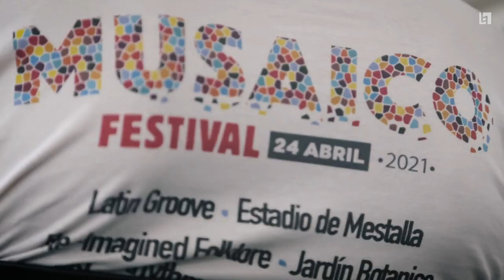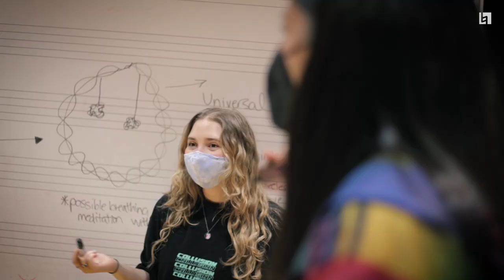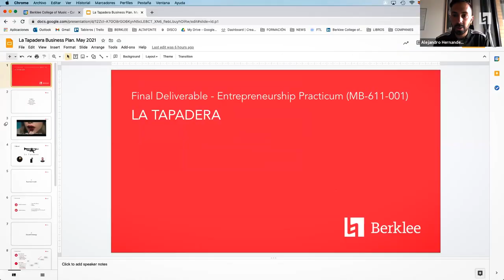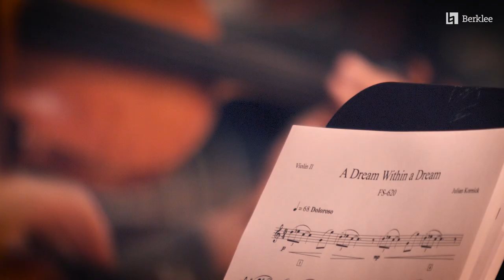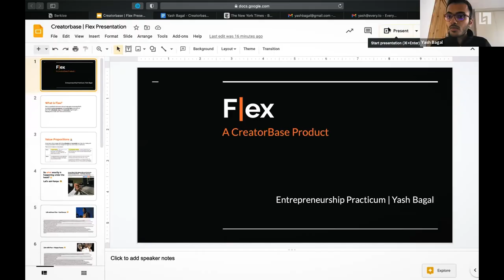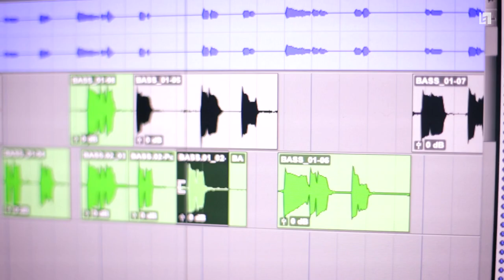Faculty Address to the 2021 Graduating Class, Berklee Valencia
We prepared this special video for the class of 2021 for their virtual graduation ceremony so they could take home an unforgettable memory of their exceptional year at Berklee's campus in Valencia, Spain.

In this video, faculty at the Valencia campus congratulate the students for their achievements and praise them for their hard work, adaptability, courage, and creativity during this academic year.

Faculty: Alf Olofsson, Vicente Ortíz Gimeno, Lucas Martín, Pablo Munguia, Marjorie Scheker, Elysha Zaid, Lucio Godoy, Magdalini Giannikou, Emilien Moyon, Mel Uye-Parker, Alfons Conde, Olga Román

Filmmaker: Hugo Louis Maldonado
Executive Producer: Laura Carrasco

For more information about Berklee's campus in Valencia and its master's degree programs, visit valencia.berklee.edu/.